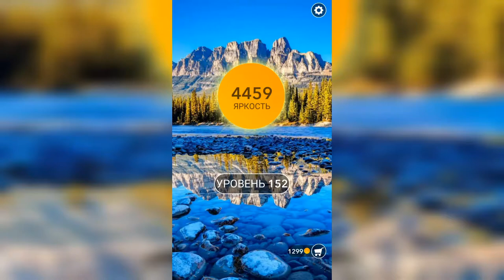Word / Слово Крест: Поиск русского кроссворда / Уровень 152